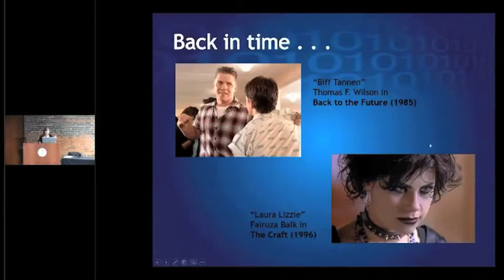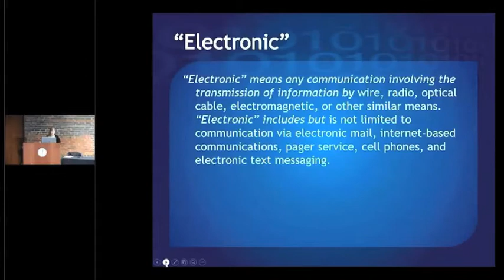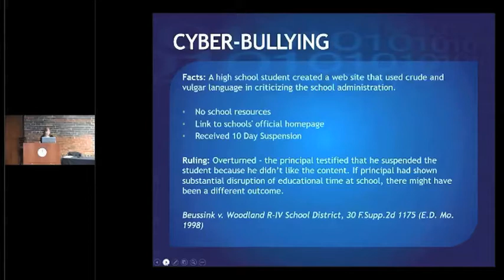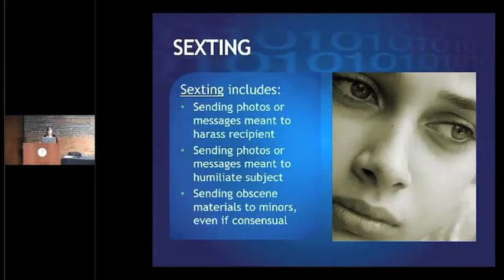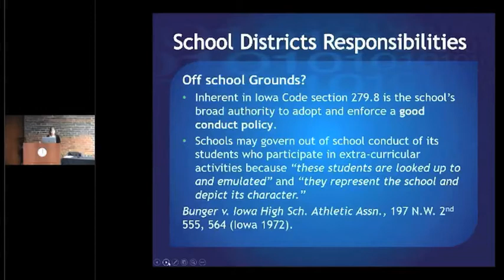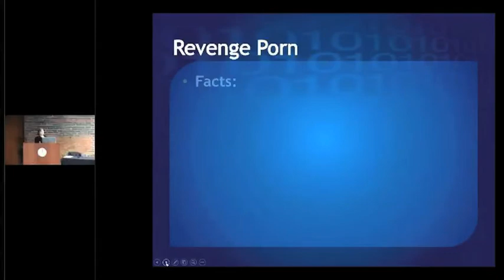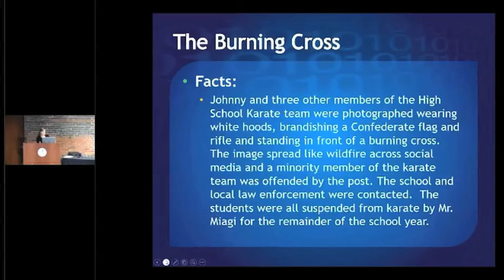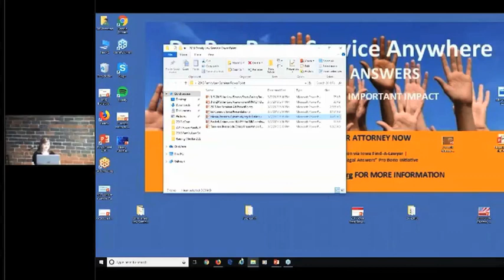Evolution of the School Bully - Nicolle Proesch